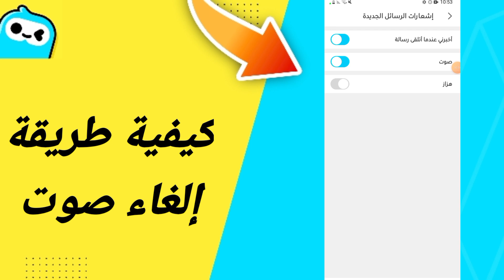كيفية طريقة إلغاء صوت على الجميع في تطبيق ويبلاي WePlay